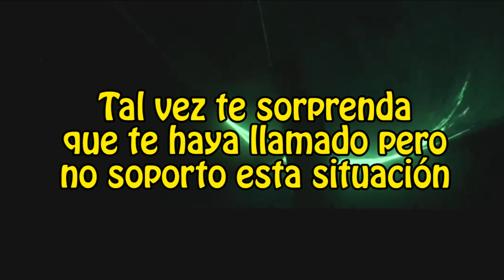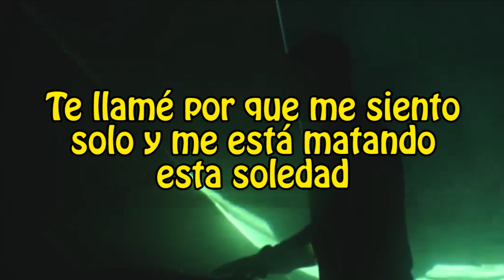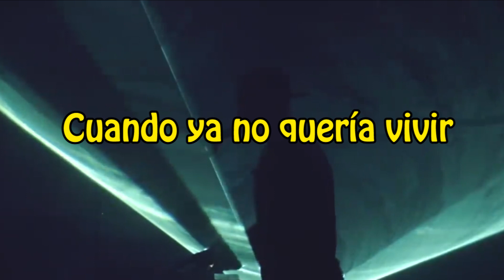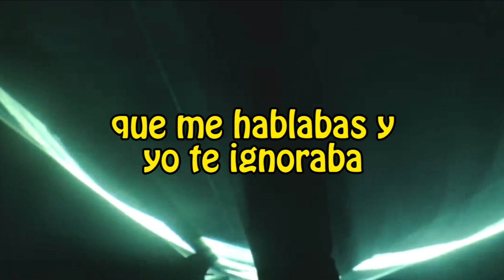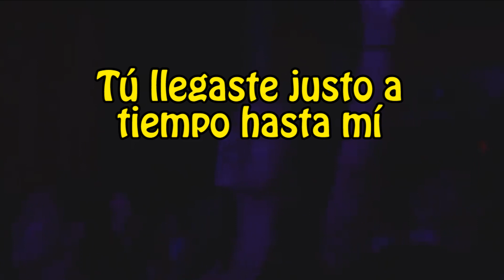Justo A Tiempo (LETRA) - Funky | Gracias Dios Mio 🙏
Tal vez se sorprenda que te haya llamado
Pero no soporto esta situación
He tratado pero no he logrado
Encontrar alivio pa' mi condición
Reconozco que soy responsable
Y que por culpa mía estoy en donde estoy
Se que lo podía evitar
Pero yo mismo ya no se quien soy
Te llame porque me siento solo
Y me esta matando esta soledad
La gente me menciono tu nombre
Y me recordaron que tu eres real
Me arrepiento por no haber actuado
Cuando mis amigos me hablaron de ti
Se que nunca te supe apreciar
Sin embargo hoy estas aquí
Tantas veces que te rechacé
Que me hablabas y yo te ignoraba
Pero cuando te necesite
Tu llegaste justo a tiempo
Cuando ya no quería vivir
Y sentía que estaba perdido
Cuando estaba apunto de morir
Tu llegaste justo a tiempo hasta mi
En tus brazos hoy quiero entregarme
No quiero alejarme de tu corazón
Tu llegaste a mi para salvarme
Y a mi vida darle una nueva razón
Me pregunto que hubiese pasado
Si no hubieras tu llegado hasta aquí
Todavía no puedo creer
Que llegaras y estés junto a mi
Reconozco que yo he sido un tonto
Y que me estaba hundiendo por mi actitud
Pero ahora que te tengo cerca
Me has librado de mi esclavitud
Me doy cuenta que lo que tu has hecho
Nadie en este mundo lo podía hacer
Es por eso que agradezco que llegaras hasta aquí
Pues me libraste con tu amor y tu poder
Tantas veces que te rechace
Y sentia que estaba perdido